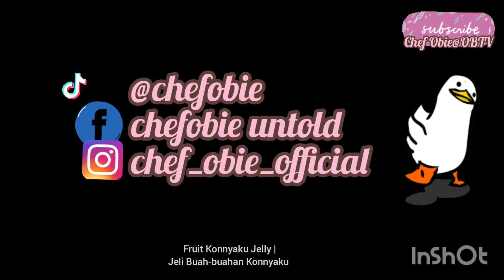Fruit Konnyaku Jelly | Bahasa & English Subtitle By Chef Obie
Video Resepi disertakan Bahasa Melayu Dan English Subtitle

Salam

Berkesempatan Chef Obie kongsikan satu resepi jelly yg mudah dan ramai juga peminatnya.

Iaitu FRUIT KONNYAKU JELLY

ia juga merupakan Adik beradik agar-agar dan puding .
Semoga bermanfaat untuk semua , Kepada anda yg tercari-cari KELAS MASAKAN PERSONAL DAN DI YAKINI RAMAI SEJAK 2012 hingga kini
BOLEH KE LINK

KELAS MASAKAN PERNIAGAAN BAKING DAN KOMERSIAL BERTESTIMONI